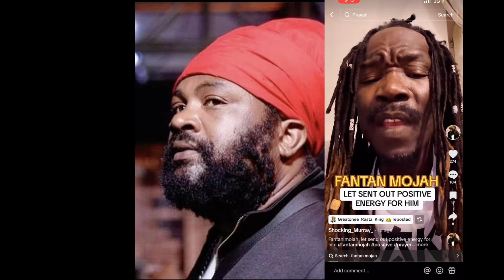Breaking News Fantan Mojah Sick|Lady Saw is DEAD,Buju Banton Break Silence about his visa